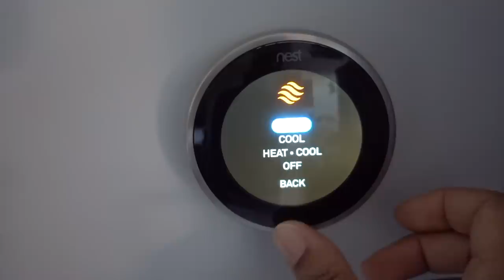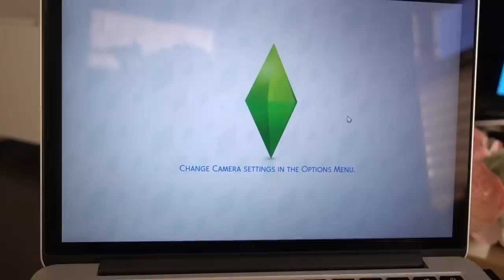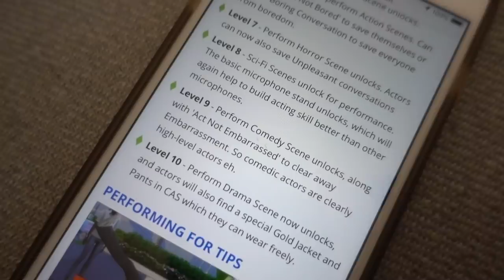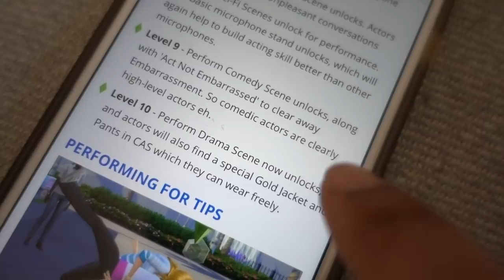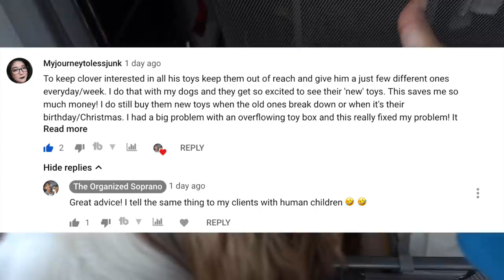Following Your Organizing Advice! | Vlogmas Day 6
In this vlog, I neatened and reorganized my hall coat closet. It wasn't that bad, but I simply just prepped it for winter. I also organized my Elfa Door and Wall Rack and I also organized Clover the Cavalier King Charles Spaniel's Drawer and Toys! I got some stuff from Anthropologie (again) and Sephora (again) and mostly just laughed at Clover. I hope that you enjoy this Vlog!